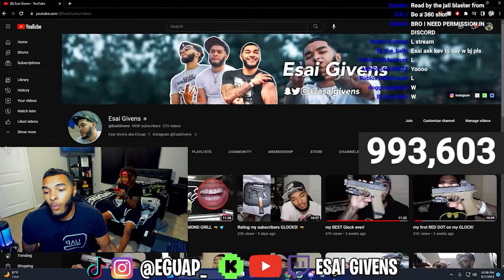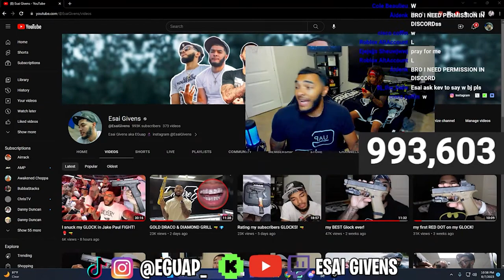EGuap vs Kevin Deleon Mini Hoop Dunk Contest 🏀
Kevin Deleon and Esai Givens Have a dunk off